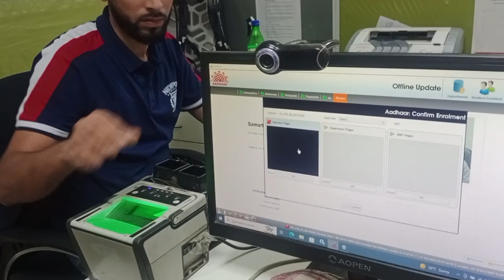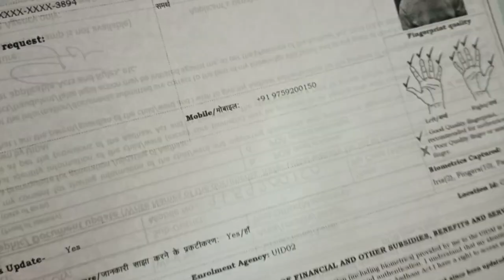Aadhar card update 👍👍👍👍